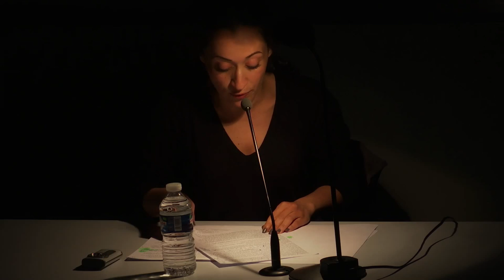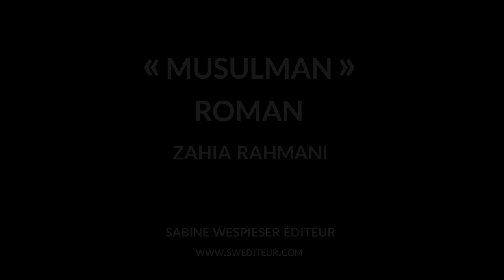Layla Metssitane - Extraits : « Musulman » roman, de Zahia Rahmani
Poétique, elliptique, lancinant, féroce, à fleur de peau, ce texte trace le parcours d'une femme d'origine kabyle, arrivée fillette en France. Issue d'une culture dite minoritaire dans l'Islam, et marquée dès l'enfance par la rupture avec sa langue natale, le berbère, la narratrice se confronte au long de son histoire au déni de la diversité pour celles et ceux qui sont né.e.s de parents musulmans. En témoignant de cette assignation à résidence de l'identité, l'auteure dessine les contours d'une figure de paria à venir, le « Musulman ».
Le livre de Zahia Rahmani, « Musulman » roman, porte en lui une métaphore terrifiante : derrière la force d'exclusion que constitue l'assignation à un « Nom » se profile toujours la figure du camp, insupportable zone de non-droit.

CONCEPTION ARTISTIQUE : Noëlle Cazenave
IMAGE ET MONTAGE : Jean Bigot